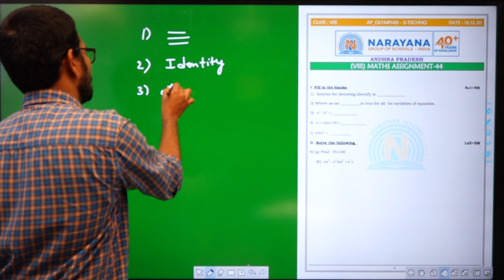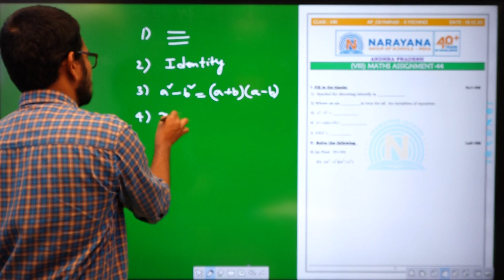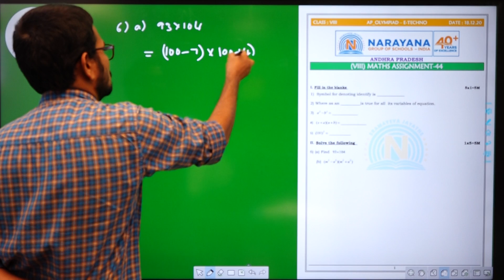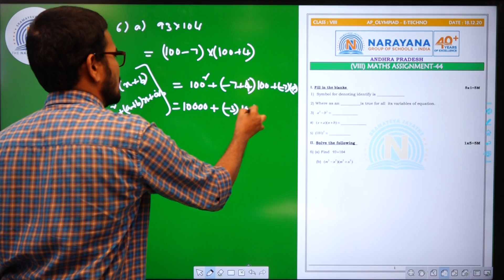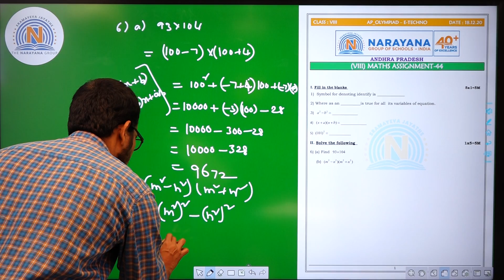Maths VIII 44